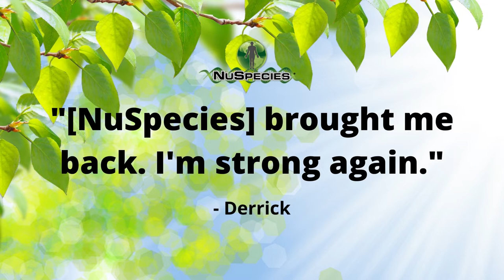Derrick Davis - Diabetes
NuSpecies client Derrick Davis felt "like a new man" after taking NuSpecies formulas. Hear him on Irie Jam radio with DJ Roy and NuSpecies CEO & President Aston Farquharson.